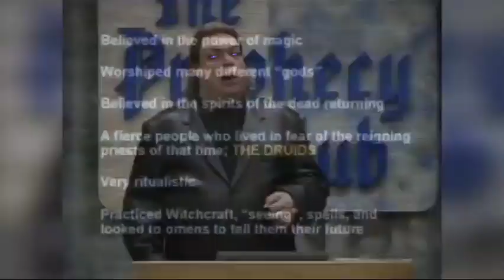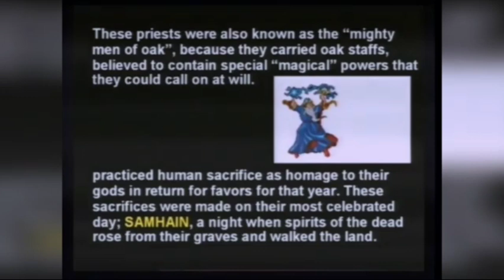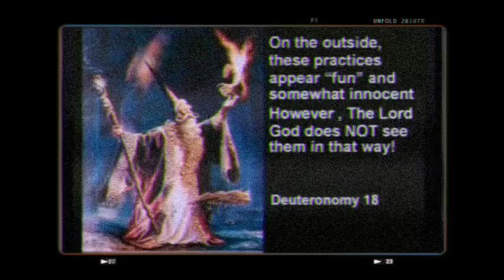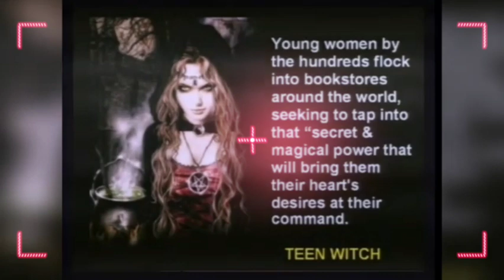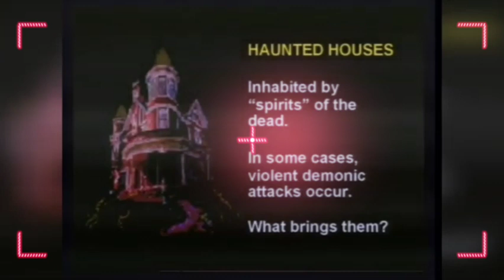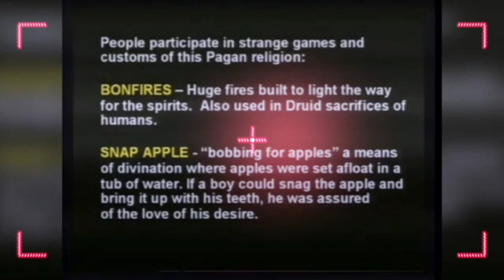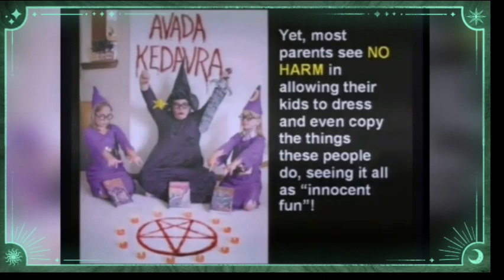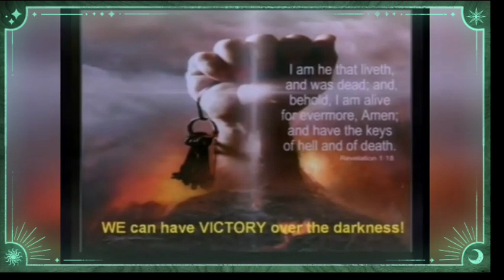Ex- Satanic High Priest Exposes Secret Origins & Rituals Of Halloween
In this expose' on Halloween, Ex satanic high priest exposes the occult rituals and origins of Halloween that have never been talked about in some cases. This is one you definitely don't want to miss and teenagers should definitely watch.